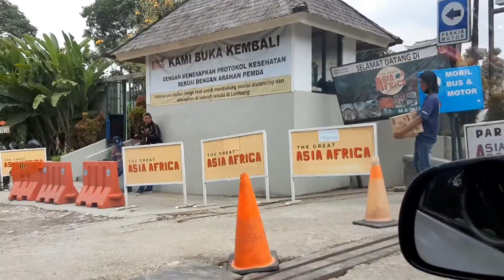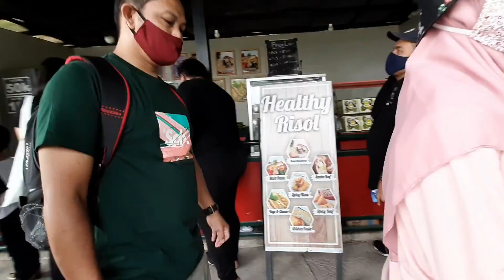Liburan Saat Pandemik Covid19| Ke Korea